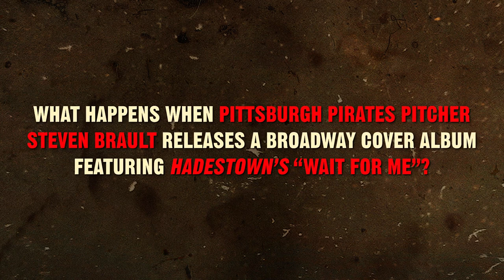Baseball Stars Steven Brault and Josh Bell Cover “Wait For Me” With The Cast of Hadestown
The video of “Wait For Me” with new lyrics by Anaïs Mitchell featuring Pittsburgh Pirates starting pitcher Steven Brault and  Broadway's Reeve Carney sharing the part of @Hadestown's Orpheus, and Josh Bell and Tony winner André De Shields sharing the role of Hermes. The Hadestown Fates Jewelle Blackman, Yvette Gonzalez-Nacer, Kay Trinidad also make an appearance.